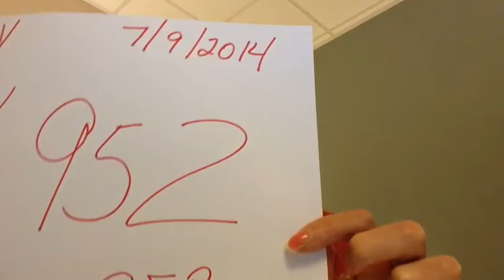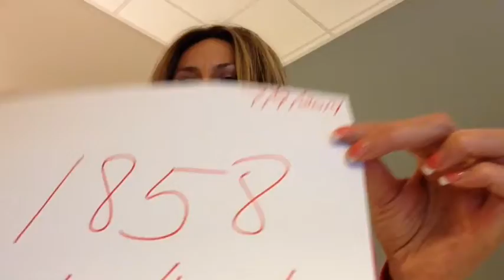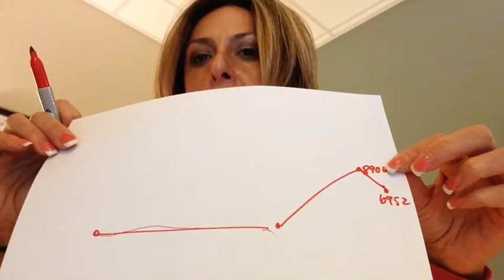Las Vegas Real Estate: Cynthia Glickman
Cynthia Glickman, PhD. Las Vegas Real Estate Expert
Windermere Excellence
Broker/Owner

Hi I am Cynthia Glickman Your Las Vegas Real Estate Expert.The Real Estate Market nationally is still warm!!! Just like July in VEGAS!! Las Vegas Real Estate offers so much with its natural beauty while also a bustling exciting city with entertainment that is top notch. The Las Vegas Real Estate Market last months median price point was 189,000 and now Cynthia Glickman indicates that it is now stabilizing as the inventory has gone up and we are in a healthy real estate market. With inventory still relatively low as Cynthia Glickman shares last year it was the lowest we have seen in over 7  years and buyer coming to the market in droves!

So, why is right now a great time to invest in Las Vegas real estate, Cynthia Glickman says it is because seeing properties cash flowing in the positive which was counter to what people were doing in 2007... Walking in and buying a property right now in the Las Vegas Real Estate Market is a smart decision because money is cheap -- as low as 3.25 % interest rates, properties in some areas are appreciating as much as 30% according to the reporting statistics, a larger percentage of the population is renting since many or having continued credit challenges-- But,you must act fast and buy las vegas real estate now because more buyers are getting off the fence and more buyers who were knocked out of the market due to previous foreclosure or short sale will be in a positing to re-enter the market or as the Las Vegas review Journal coined it the "bomerang buyers" they are here.. already getting financed again in many cases through FHA insured financing...

Cynthia Glickman says that is great news for those of you who were truly part of the hardest hit and already lost your home there is now hope and a new day ahead for all!!!

LAs Vegas is an amazing place to be and for our California buyers and out of the country buyers Las Vegas is still an amazing deal. Million dollar homes are mansions compared to similiar price points in many coastal regions of California.

Cynthia Glickman serves the greater las vegas valley specializing in Red Rock Country Club, The Ridges, Queensridge, Canyon Gate Country Club, TPC - Tournament Players Club and MacDonald Ranch for the Luxury Market and mainly the west side of town including summerlin, centennial hills, providence, southern Highlands for investment properties. And for clients who simply would like to have a piece of the Las Vegas strip we specialize in Trump tower, the mandarin, The Martin, and several other high rise projects..

We look forwar to helping you to create and build wealth through real estate
Cynthia Glickman, PhD Broker / Owner
- to find your home value
- for information regarding selling your home
                                                      short sale or purchasing a short sale